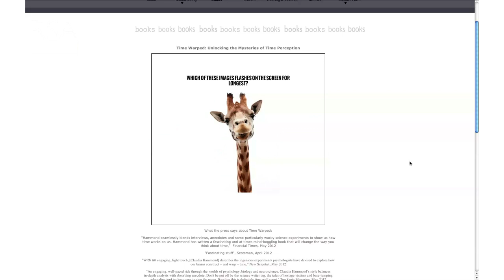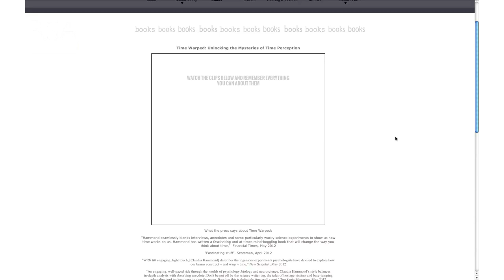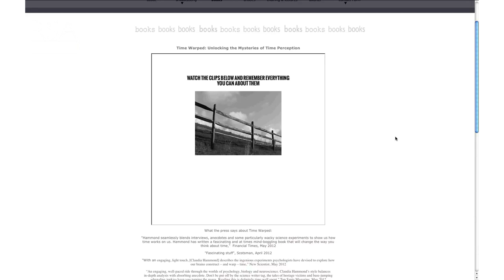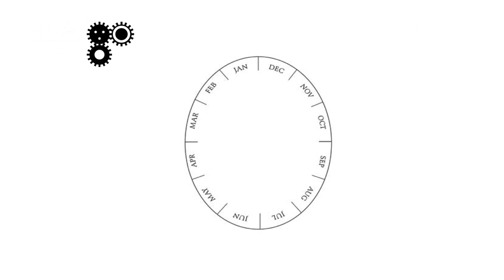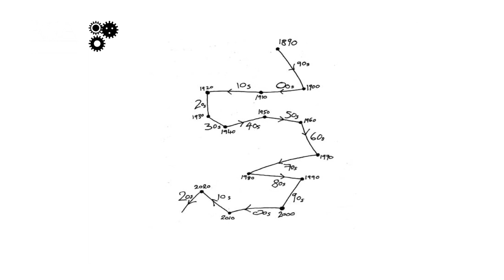Time Warped - Claudia Hammond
Acclaimed writer and broadcaster Claudia Hammond draws on the latest research to shed light on the mysteries of time perception.

Listen to the podcast of the full event including audience Q&A

Listen to Claudia Hammond's BBC Radio 4 Programme - All in the Mind